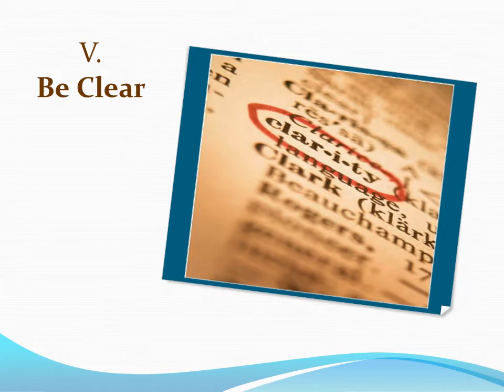Ten Commandments for Blockbuster Resumes: Dazzle Your Audience and Blow Away the Competition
Dazzle your audience and blow away the competition with a Blockbuster Resume that gets results. Inspired by Ready When You Are: Cecil B DeMille's Ten Commandments for Success by Robert Hammond. Blockbuster Resume Training used by California State Employment Development Department (EDD) Free resume resources